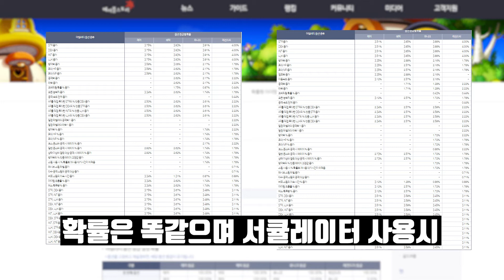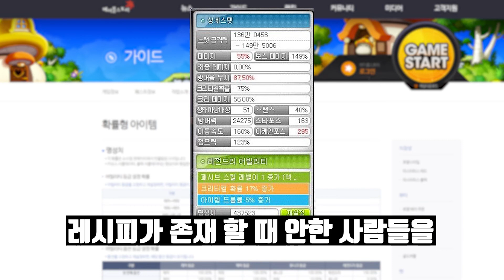[메이플] 어빌리티 확률 공개 (길이 수정)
너무하다는 생각이 드네요
쓸모없는 옵션을 삭제하고 하락 확률 삭제 등, 주옵션 확률을 좀 높여줬으면...

뒤에 안 잘린 영상이 올라가서 수정했습니다